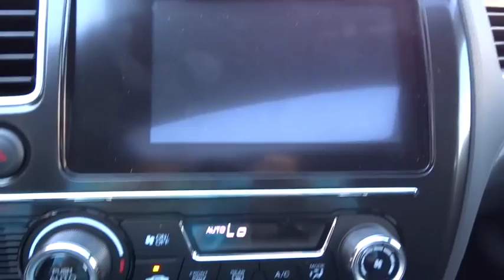2015 Honda Civic Concord, Charlotte, Gastonia, Matthews, Huntersville, NC H151003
2015 Honda Civic
2015 Honda Civic 4dr CVT EX - Stock#: H151003 - VIN#: 19XFB2F82FE023941

Moonroof, CD Player, Aluminum Wheels, Head Airbag, Back-Up Camera, Bluetooth, iPod/MP3 Input. EX trim. EPA 39 MPG Hwy/30 MPG City! Warranty 5 yrs/60k Miles - Drivetrain Warranty; KEY FEATURES INCLUDE: Sunroof, Back-Up Camera, iPod/MP3 Input, Bluetooth, CD Player, Aluminum Wheels. MP3 Player, Remote Trunk Release, Keyless Entry, Child Safety Locks, Steering Wheel Controls. VEHICLE REVIEWS: Great Gas Mileage: 39 MPG Hwy. VISIT US TODAY: We devote ourselves to helping and serving our customers to the best of our ability. It is our honor to have you come in to our dealership and drive the vehicle of your dreams home. Our goal is to offer the most modern and convenient access to up-to-date and accurate information, which our customers have come to expect and rely upon for all their automotive needs. Fuel economy calculations based on original manufacturer data for trim engine configuration. Please confirm the accuracy of the included equipment by calling us prior to purchase.